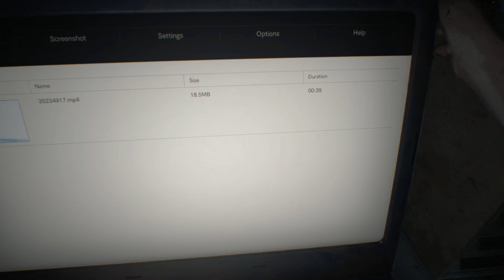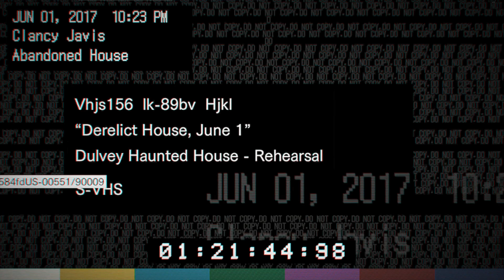[1] Family Tension (Let's Play Resident Evil 7 PC w/ GaLm)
Resident Evil returns and tries to shake things up from a first person perspective! Will they succeed in being a spooky game or will it flop? I guess we shall find out
"What is Resident Evil 7?"
"Resident Evil 7 is a survival horror video game developed and published by Capcom. The game was released for Microsoft Windows, PlayStation 4 and Xbox One, with the PlayStation 4 version having support for the PlayStation VR headset. It is the eleventh entry into the Resident Evil series, and the first main series installment to be played from a first-person perspective."

You can find more info and buy the game on PC, Xbox One, or PS4 here: